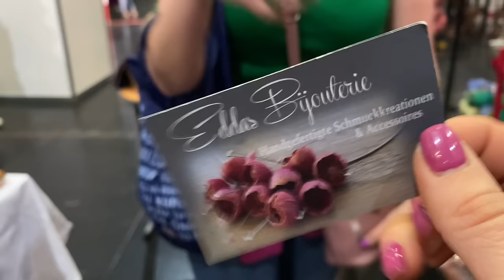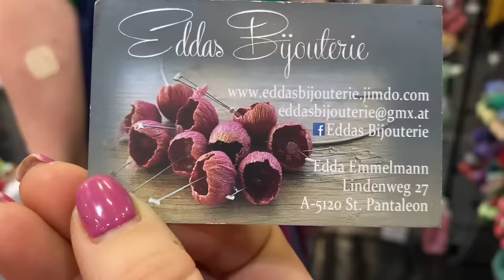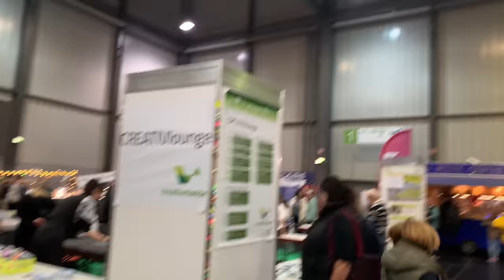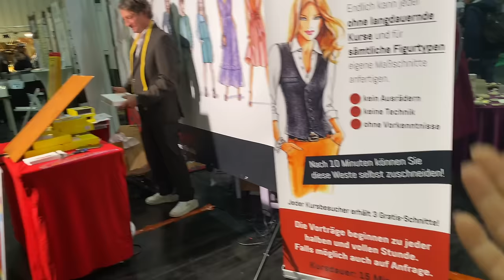Море впечатлений / Моя первая выставка.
Отвечу на ваши вопросы по выбору пряжи и инструмента,
помогу с оформлением  заказа
с понедельника по пятницу.
Быстрая связь со мной в инстаграм.